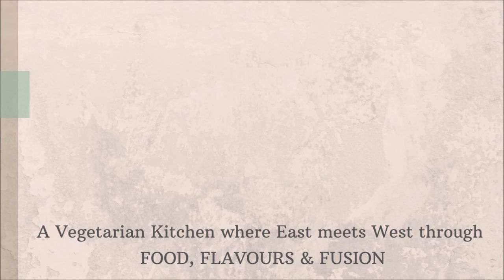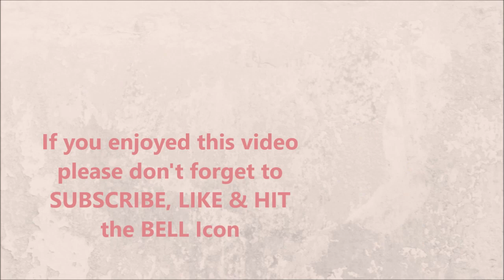Vegan Chocolate Mousse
If you have a sweet tooth, this simple, healthy and guilt free Vegan Chocolate Mousse made with healthy ingredients will not disappoint you. No artificial sugars or additives, the mousse is simply delectable.

I made my Vegan Chocolate Mousse in my Froothie Evolve Power Blender which was gifted to me by Froothie, its so powerful it crushes ice and frozen fruits very easily. You can check it out here:

I would love your feedback, comments,questions, recipe requests. Please leave these in the comments section below and I will endeavour to reply to each and every one of you. Your support is very much appreciated and its very motivating for me.